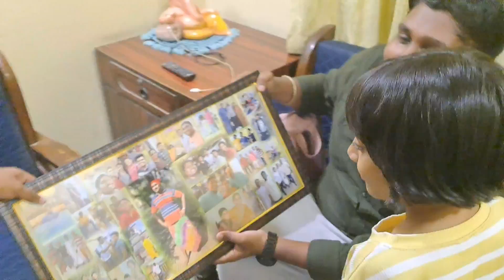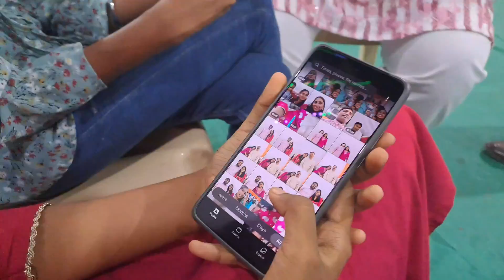My Birthday Vlog 2K24 | Week 13 | Chaitya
This is the Vlog of 13th Week & I am Celebrating my 22th Birthday I Hope You all Will Like it & If you really Like it then show infinite amount of Love & Support.

Follow Me on Other Social Media Pages:-

Intro made by Niranjan Manjre

Niranjan Social media Pages:-